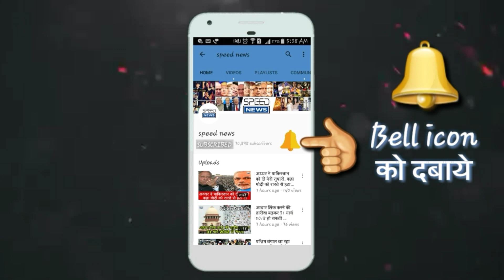Chandrayaan 2 : ISRO ने रचा इतिहास! श्री हरिकोटा से लॉन्च हुआ चंद्रयान-2 / speed news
ISRO ने रचा इतिहास! श्री हरिकोटा से लॉन्च हुआ चंद्रयान-2

इंडियन स्पेस रिसर्च ऑर्गनाइजेशन (ISRO) ने इसकी जानकारी दी है। इसरो ने कहा कि चंद्रमा पर भेजे जाने वाले भारत के दूसरे यान को आज दोपहर 2.43 बजे से प्रक्षेपित किया जाएगा। आपको बता दें कि पहले चंद्रयान-2 को 15 जुलाई को लॉन्च किया जाना था। पर तकनीकी कारणों के चलते ये प्रक्षेपण 22 तक के लिए टाल दिया गया था। चंद्रयान में लिक्विड कोर स्टेज पर ईंधन भरने का काम पूरा हो गया है।

15 जुलाई को तकनीकी खराबी के कारण टल गया थी लॉन्चिंग

आपको बता दें कि 15 जुलाई को चंद्रयान-2 के लॉन्चिंग से एक घंटे पहले इसमें तकनीकी खराबी का पता चलने के बाद इसे रोक दिया गया था। जिसे आज दोपहर 2.43 बजे इसे लॉन्च करने का काउंटडाउन आज शुरू हो जाएगा। इसरो ने बताया कि जियोसिंक्रोनस सैटेलाइट लॉन्च व्हीकल मार्क-3 (जीएसएलवी मार्क-3) में आई तकनीकी खराबी को ठीक कर लिया गया है।

भारत का दूसरा सबसे अहम चंद्रयान-2 मिशन

चंद्रयान-2 भारत का दूसरा सबसे अहम चंद्रयान-2 मिशन है। इसे श्रीहरिकोटा के सतीश धवन स्पेस सेंटर से भारी-भरकम रॉकेट जियोसिन्क्रोनस सैटेलाइट लॉन्च व्हीकल-मार्क 3 (जीएसएलवी एमके 3) से लॉन्च किया जाएगा। बता दें कि GSLV को 'बाहुबली' के नाम से भी पुकारा जाता है। ये रॉकेट 44 मीटर लंबा और 640 टन वजनी है। इसमें 3.8 टन का चंद्रयान-2 रखा गया है।

करीब 3.844 किलोमीटर है धरती से चांद की दूरी

आपको बता दें कि धरती से चांद की दूरी करीब 3.844 किलोमीटर है। उड़ान के कुछ ही मिनटों बाद 375 करोड़ रुपये का GSLV-मार्क-3 रॉकेट 603 करोड़ रुपये के चंद्रयान-2 को धरती की कक्षा मे